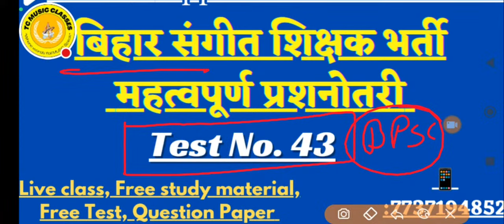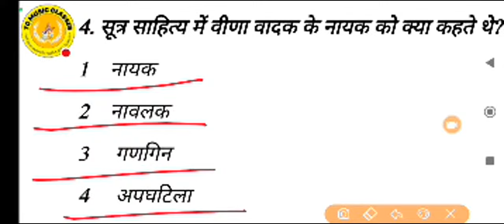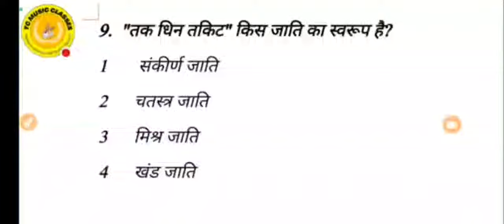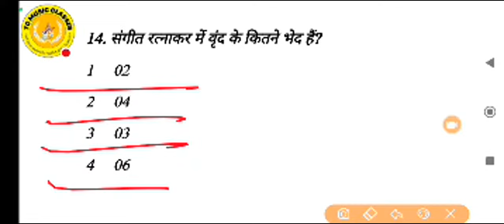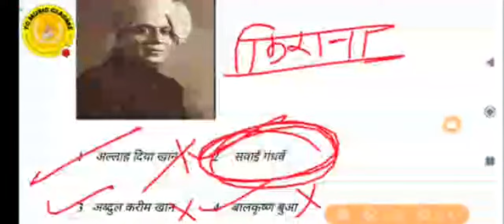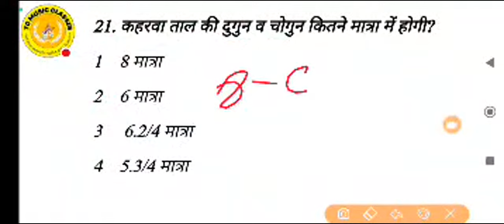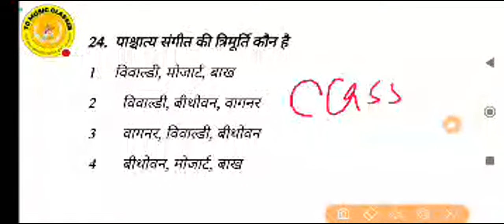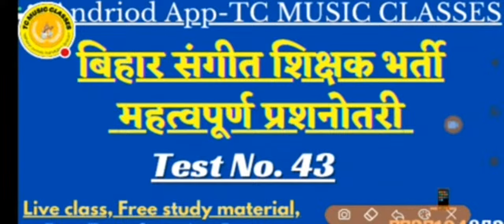बिहार संगीत शिक्षक भर्ती महत्वपूर्ण प्रश्नोत्तर MOCKTest -43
Join 1st Paper